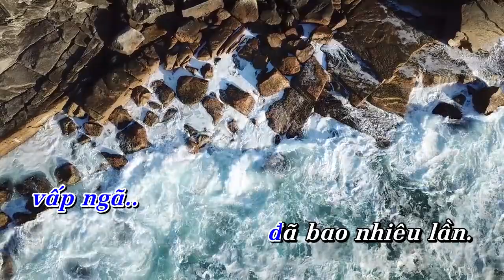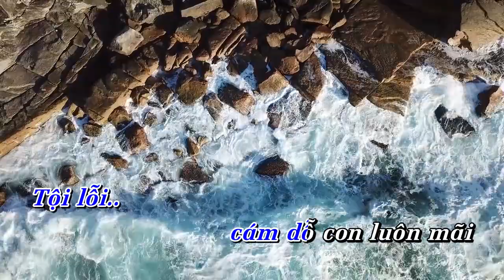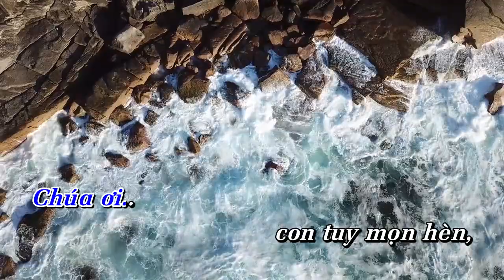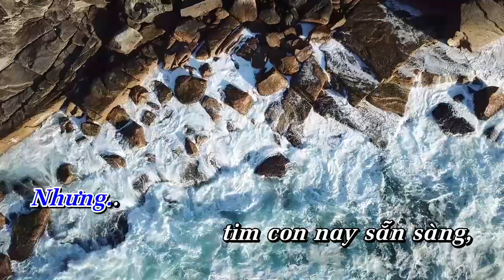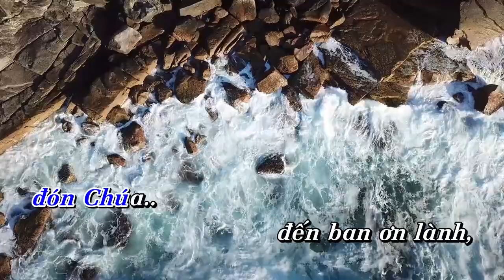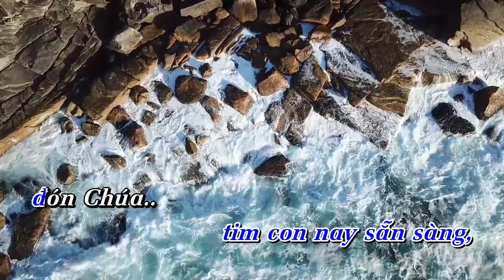PHÓ THÁC | Hòa tấu Piano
Hòa tấu: PHÓ THÁC | Piano

- Sáng tác: Kiều Linh
- Piano: Nguyễn Thiện